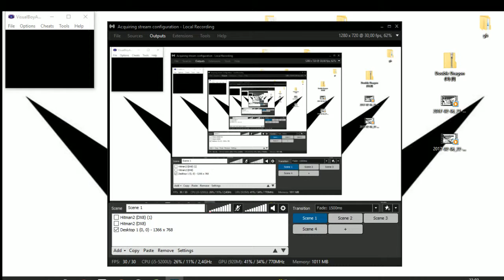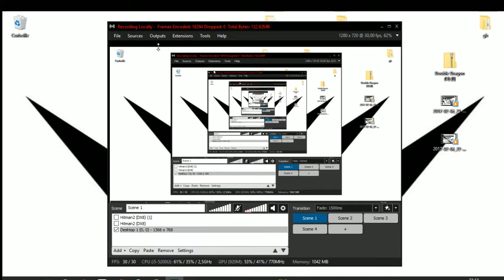📦 Double Dragon / Games in bulk (Game Boy)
Double Dragon (ダブルドラゴン Daburu Doragon) is a beat 'em up video game series initially developed by Technōs Japan and owned by Arc System Works. The series stars twin martial artists, Billy and Jimmy Lee, as they fight against various adversaries and rivals. Due to the popularity of the game series, an animated series and live-action film adaptation have also been produced.

Genres Beat-'em-up
Developers Technōs Japan
Arc System Works
Publishers Technōs Japan
Arc System Works
Creators Yoshihisa Kishimoto
Platform of origin Arcade
First release Double Dragon
1987
Latest release Double Dragon IV
2017

© Etoile (Gaming)